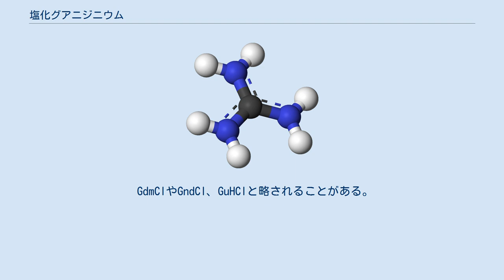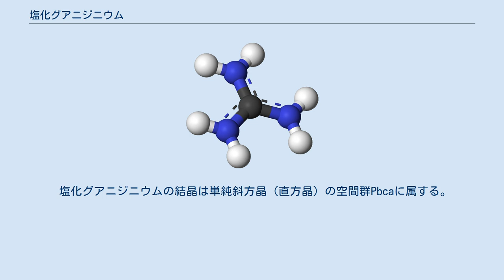塩化グアニジニウム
塩化グアニジニウム（塩酸グアニジニウム、英： Guanidinium chloride ）とは、グアニジンの塩酸塩。
 GdmClやGndCl、GuHClと略されることがある。
主にタンパク質変性剤として利用される。
 塩化グアニジニウムとタンパク質の結合について初めて研究を行ったのはPetrunkinとPetrunkin（1927年、1928年）であった。
彼らは塩化グアニジニウムと、ゼラチンや脳から抽出し熱によって変性させたタンパク質との結合について研究を行った。
その後Greensteinによって1938年と1939年に初めて、グアニジンのハロゲン化物やチオシアン酸塩の高い変性能が示された。
そこでは、卵白アルブミンやその他のタンパク質に対して、様々なグアニジニウム塩濃度で、チオールの遊離として示された。
 塩化グアニジニウムは強力なタンパク質変性剤の1つとして知られ、グアニジンチオシアン酸塩とともに、DNA精製などの用途で、タンパク質立体構造研究や含む幅広い生化学分野で利用されている。
6Mの高濃度の塩化グアニジニウムでは、タンパク質の立体構造は完全に崩れ、無秩序ならせん構造を形成する。
また、ｍM程度の低濃度の塩化グアニジニウムであっても、in vivoでプリオン陽性の細胞を陰性にすることが知られている。
これは、プリオン繊維の断片化や伝達に重要なHsp104（シャペロン）の機能を阻害するためである。
 以前はランバート・イートン症候群による筋力低下や易疲労感の治療に使われていたが、多くの副作用があり、副作用の少ない薬が新たに開発されているため、現在は推奨されていない。
利用する場合はタブレットとして経口投与を行う。
通常1日に体重1キログラムあたり10～15ミリグラムを3～4回に分けて投与し、副作用が現れるまで35ミリグラムまでゆっくりと増やしていく。
副作用の程度は人によって様々であるため、投与量は厳密に管理されなければならない。
副作用は軽度のもので下痢など消化器系の障害として表れ、この時点で投与量を抑えることが推奨される。
重度のものでは消化器系に加え、神経系・皮膚・腎臓・肝臓・心臓など様々な部位に障害を伴う。
 塩化グアニジニウムの結晶は単純斜方晶（直方晶）の空間群Pbcaに属する。
グアニジニウムイオン（カチオン）と塩化物イオン（アニオン）が水素結合（NH…Cl）によって結合することで結晶を形成する。